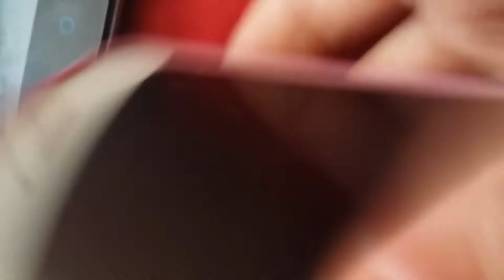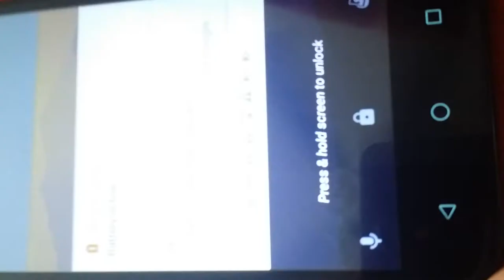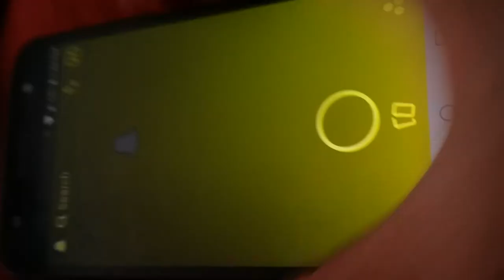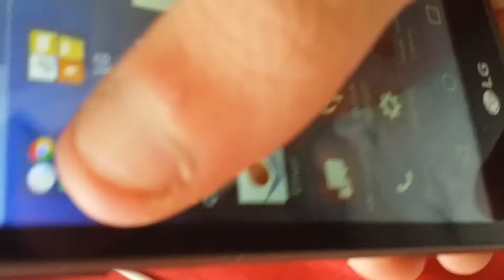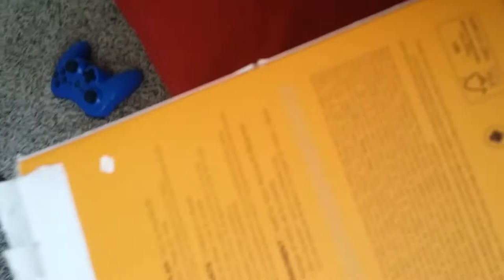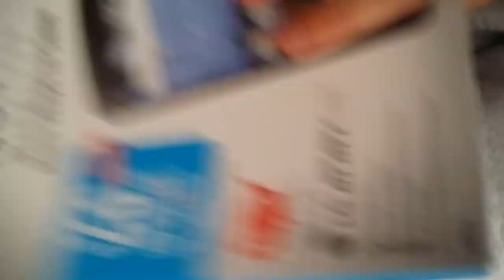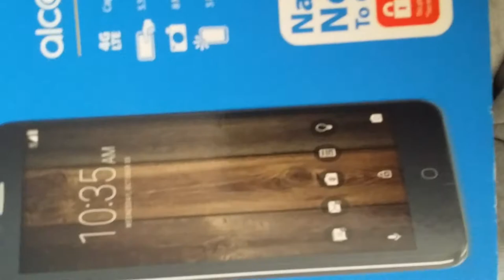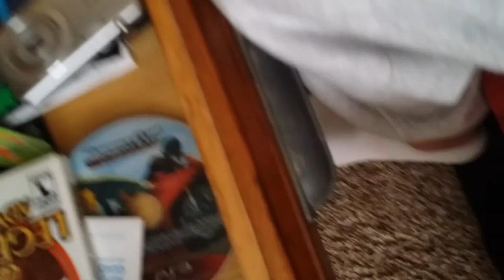1st ever video/ Phone and Phone box collection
Sorry for the late upload, the video got rejected.